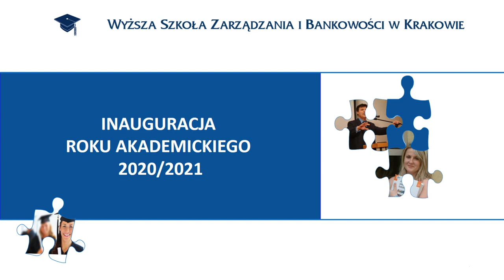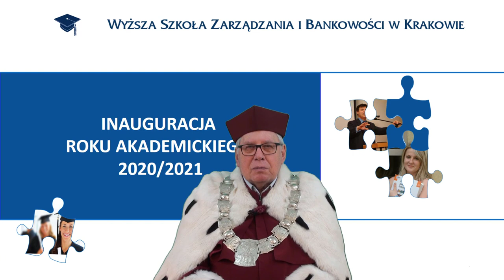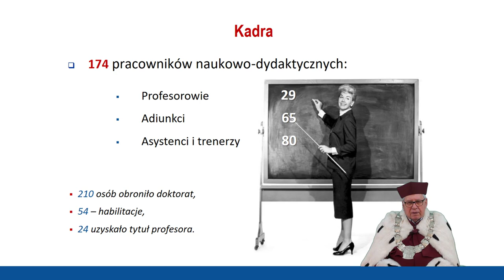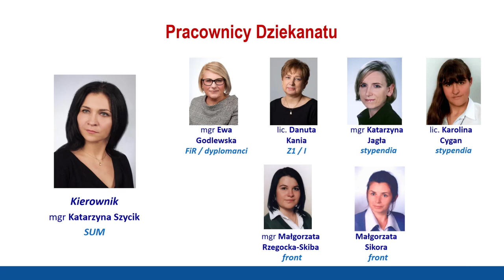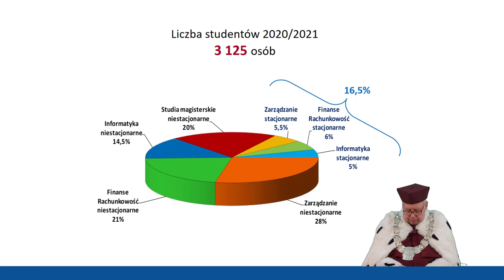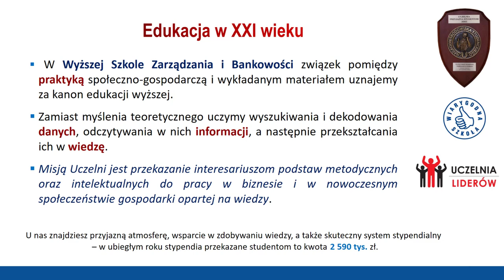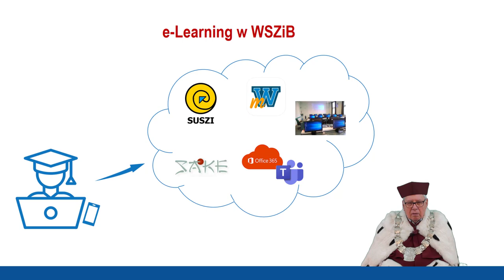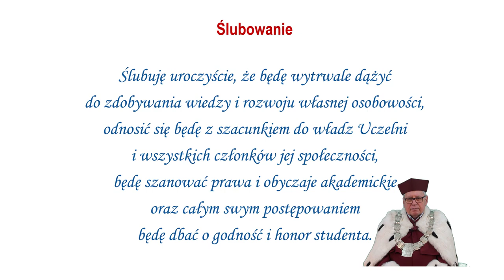Inauguracja Roku Akademickiego 2020/2021